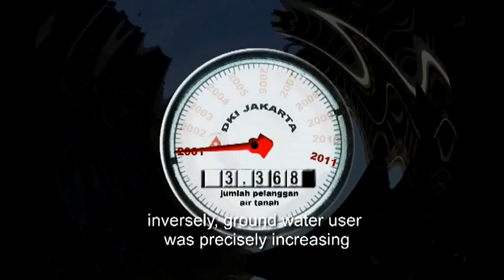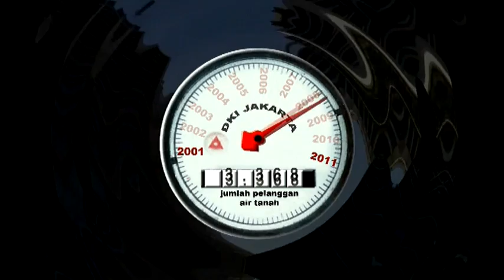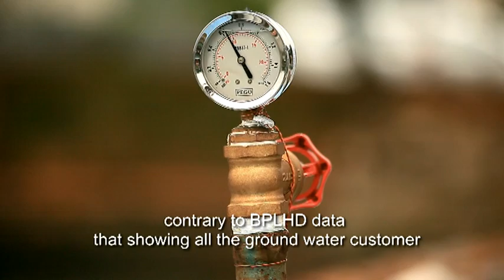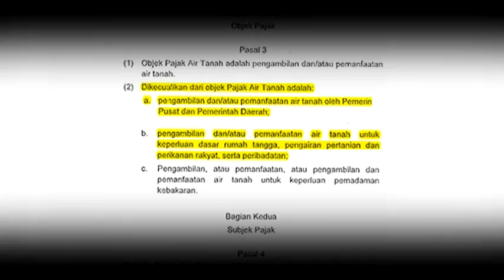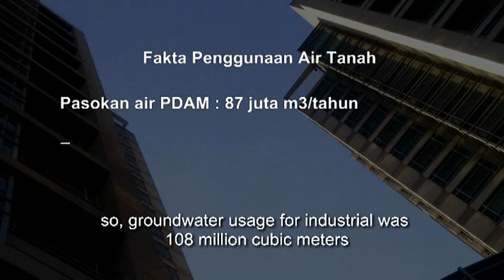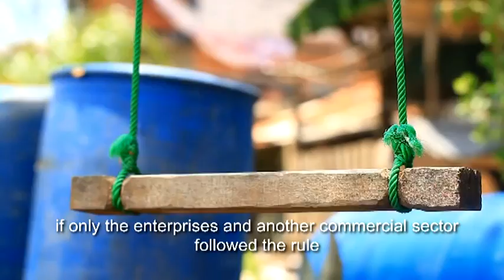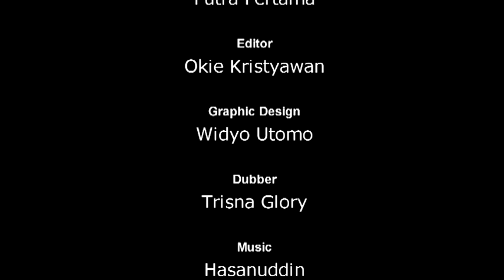Menunggu Jakarta Tenggelam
Selain Melampui ambang batas, pengambilan air tanah oleh sektor komersial ternyata banyak yang menyalahi aturan. Memanipulasi laporan dan banyak yang tidak mengantongi izin. Akibatnya, negara harus merugi hingga ratusan milyar. Efek dominonya tak lagi terbantah. Persediaan air tanah berkurang drastis, permukaan air tanah menurun. Tanah terus ambles sehingga banjir dan rob menjadi keseharian. Jika pemerintah tutup mata, sudah pasti ajal Jakarta segera tiba. Ibu kota republik ini akan tenggelam dan mati.